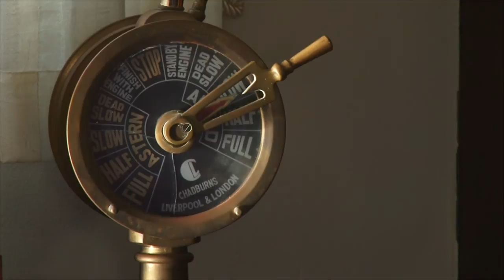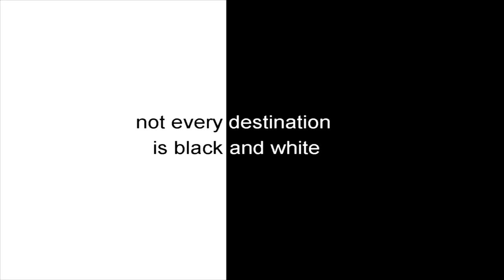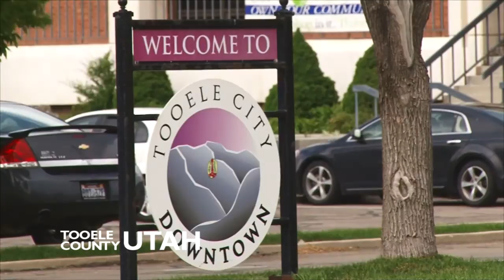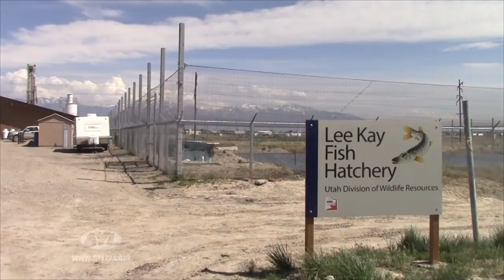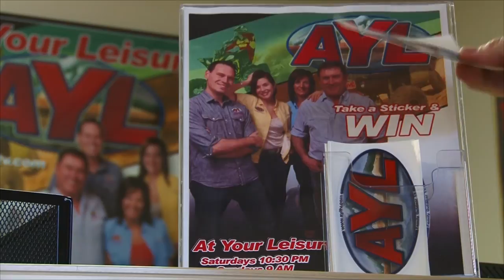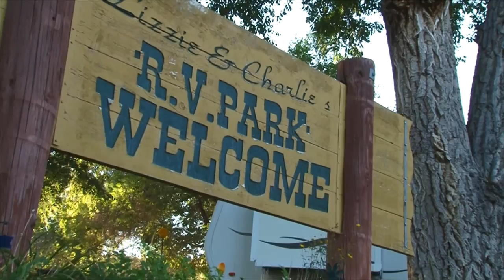Bear Grylls Academy - U.S. Midway/Wild Goose - Brookstone 334 RE Reveiw - Pineview Franken-Fish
This week on AYL we get the beat down at Bear Grylls Academy, learn some naval history in California, review the new Brookstone 334 RE 5th wheel, and learn about the Tiger Muskie in Pineview Reservoir
1:00 - Darren and Steve hit the most intense survival course available. They are at Bear Grylls Academy getting a beat down and show us what they have learned and what a great way this is to get the kids and family outside again.

3:50 - Chad and Ria tour the U.S. Midway. They give us a great history lesson of the ship and the aircraft that it houses. They also visit John Waynes Loose Goose that is an ex-military vessel as well.

10:10 - Chad reviews the new Brookstone 334 RE 5th wheel. This is the party barge of RVs. We show you all the great features that make this the RV to own.

18:46 - Reece is at Pineview Reservoir in search of Franken-Fish. He gives us an overview of why the Tiger Muskie is introduced into Utah lakes.

24:09 - At Your Leisure is your source for all the cool things to do in the great outdoors. In this week's travel planner Darren and Steve cover the Old School Rock Crawl Event, the Thrillseeker Stunt Run, and announce this weeks sticker winner.

26:31 - Take a sneak peek at next weeks show.

A Chadwick Booth & Co. Production 2469 E. 7000 S. Suite 110 Salt Lake City, Utah 84121 Fax